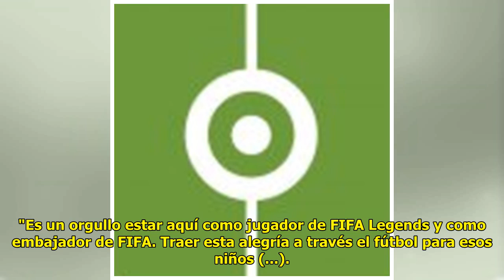Noticias Deportes: La FIFA tenderá su mano a Guatemala tras la erupción del volcán